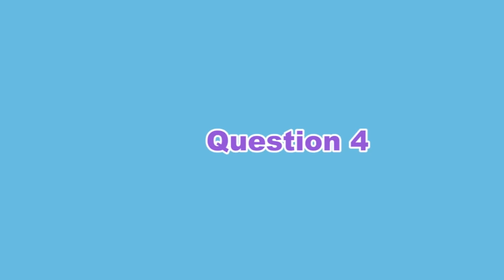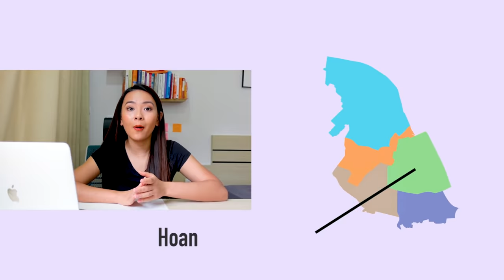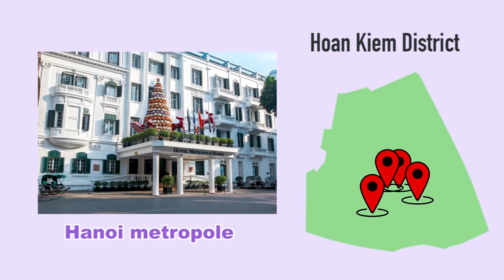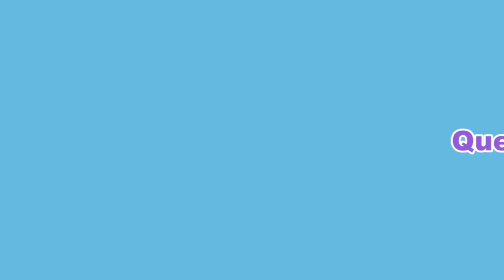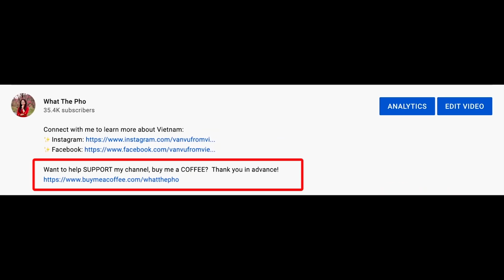Q&A: Is Vietnam Safe? Vietnamese Culture Series: Travel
Hi everyone!

Today I will answer all of your questions regarding Vietnam travel culture, such as Is Vietnam safe for solo travelers, what the best places to travel in Vietnam, Hanoi or Saigon, districts in Hanoi, and what's in each district.